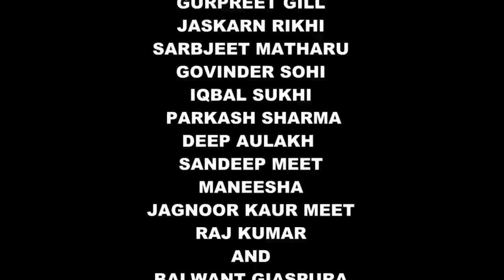AMRU PUNJABI SHORT MOVIE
Ls Pictures Presents

Story By GOBIND SANDAURVI
DIRECTOR HARPREET MEET
ASST.DIRECTOR IQBAL SUKHI
CAST GURPREET GILL,JASKARN RIKHI,
MUSIC IQBAL SUKHI (WHITE HEART )

Copyright :Ls Pictures